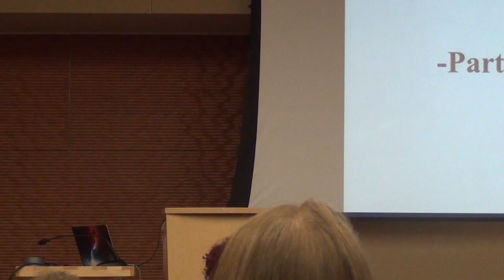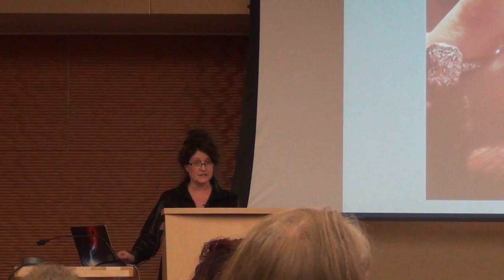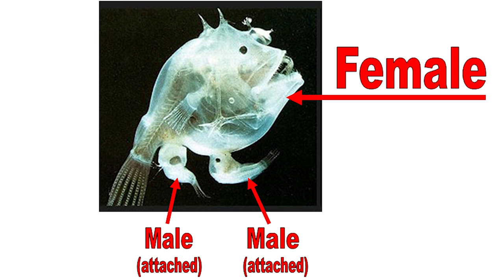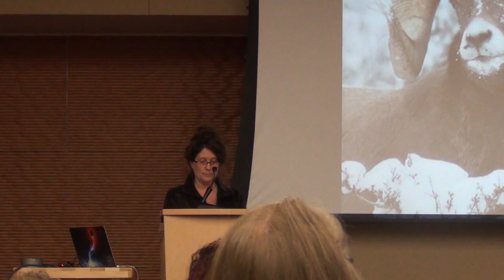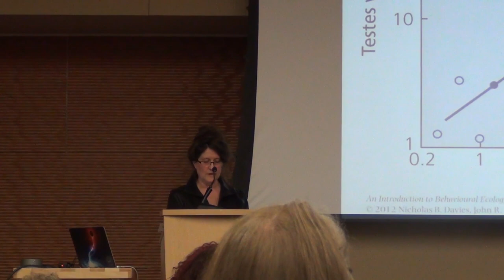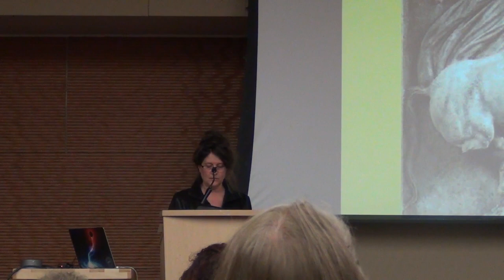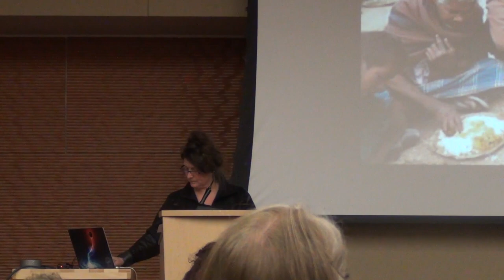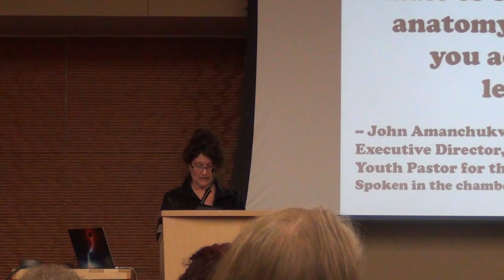Abby Hafer: Everything You Know About Sex Is Wrong: The Gender Binary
Abby Hafer does a presentation on Everything You Know About Sex Is Wrong: The Gender Binary at Freethought Festival 7.

Freethought Festival is a free annual conference hosted by the Atheists, Humanists, & Agnostics of the University of Wisconsin Madison.